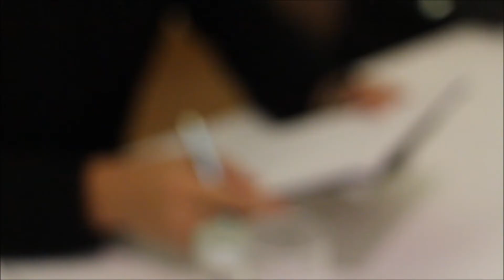Miss Madeira 2017 - Casting The Lince Hotel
CASTING MISS MADEIRA 2017 no HOTEL THE LINCE - FUNCHAL